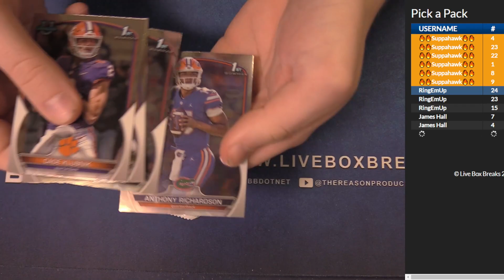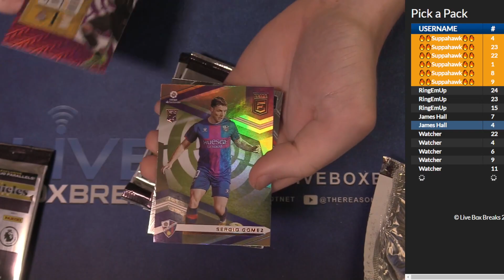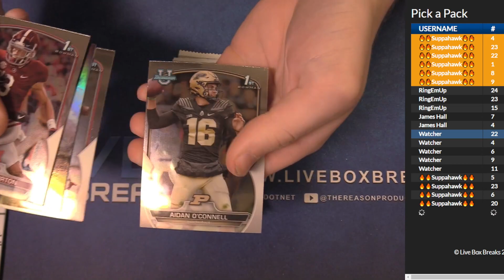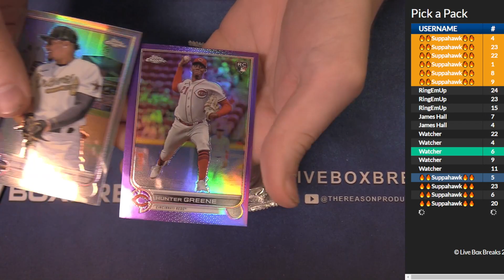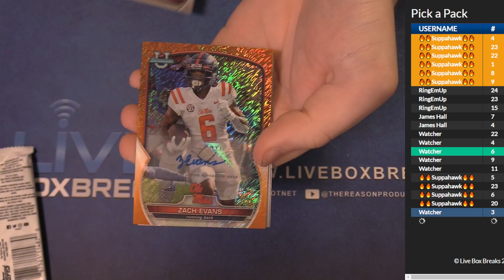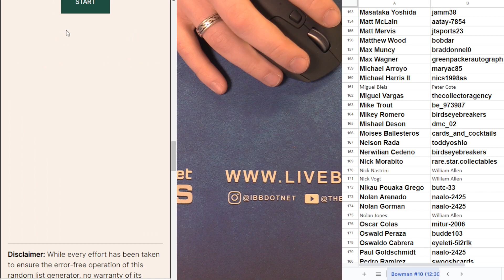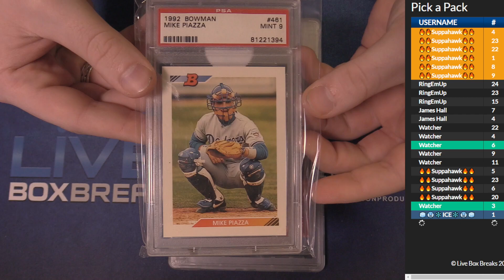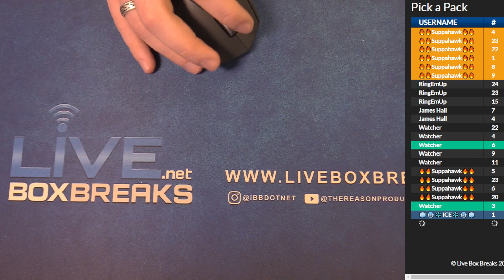5 17 PAP #2 LBB